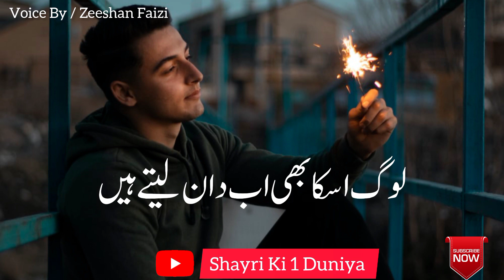Sad 😭 poetry | Suna Tha Farishte Jaan Lete Hai ||Sad Shayri Whatsapp Stutas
Welcome dear ۔
Voice By Zeeshan Faizi
Faizabad(Ayodhya) Uttar Pradesh

Hard touching shayari
attitude poetry whatsapp stutas
attitude poetry
attitude shayri
attitude shayari
Gam e Zindagi ۔
sad poetry
potry 2 line
4 line poetry
2 line poetry
sad shayari,
sad shayari short,
sad shayri ki dayri in hindi,
sad shayri dialogue whatsapp status
Sad shayari,
 shayari
hindi shayari, shayari, sad shayari, Hard shayri
emotional 😭 shayri status
Hard touching shayari

voice By۔ Zeeshan Faizi Faizabad( bhadarsa )